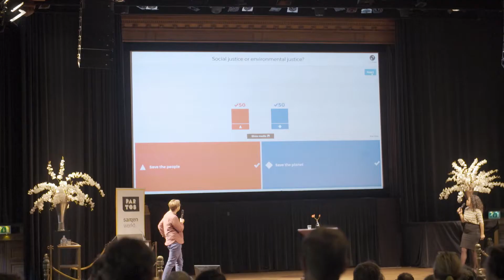Prototype Aftermovie Partos Innovation Festival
During the closing session of Partos Innovation Festival comedians Ewout Jansen en Yinske Silva commented on the festival while seeing this prototype aftermovie made by Studio Nul.